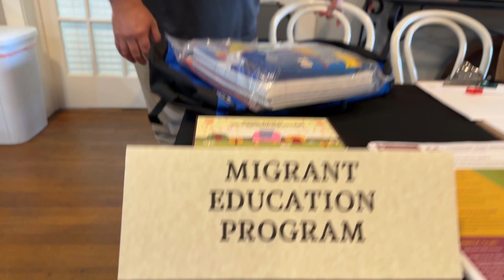Migrant education program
Corto video con Maggie Villarroel y Kevin Johnson del Centro del MISSISSIPPI MIGRANT EDUCATION SERVICE ENTER, programa educativo para migrantes, durante nuestra Feria de la Salud e información en Canton MS